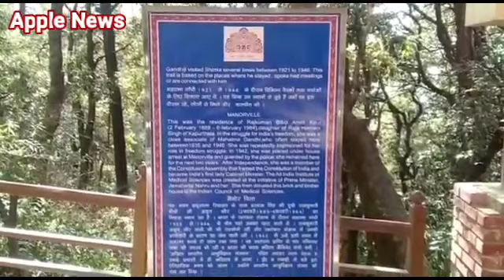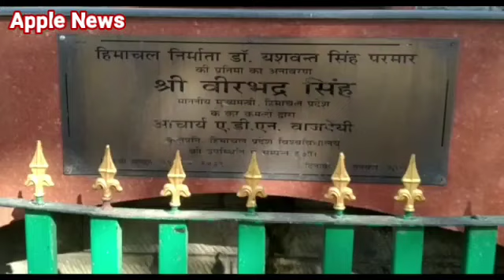HPU में लगे महात्मा गांधी की प्रतिमा, NSUI की मांग